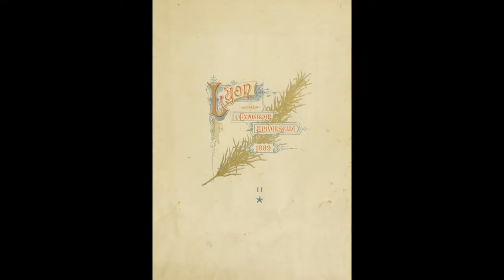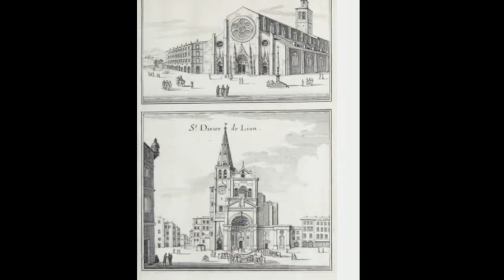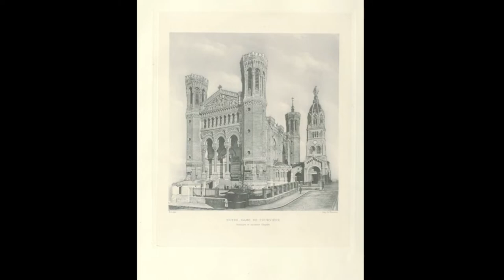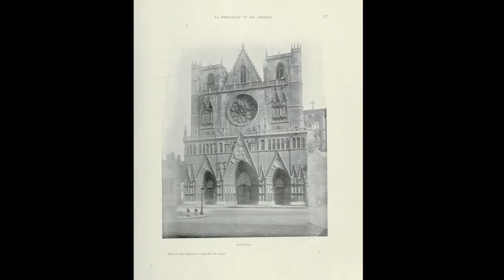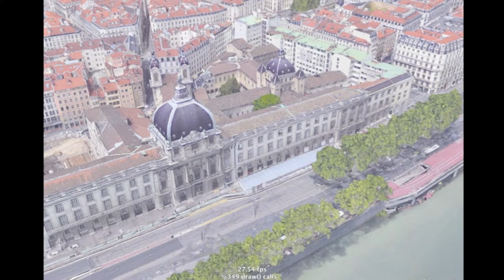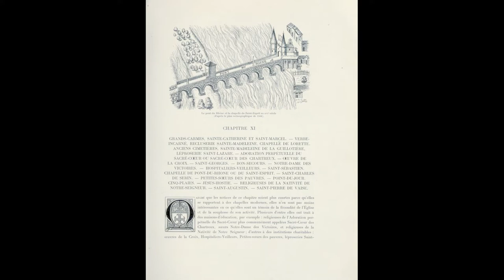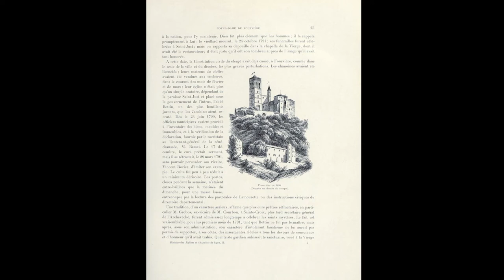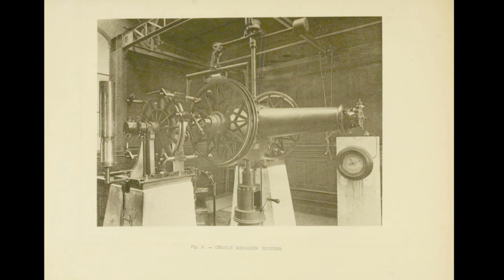Imagining Ancient Worlds LYON - Art, Castles, Tunnels and Mysteries. PEACEin it Together - ARTofDiNo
This is just a FUN exploration into the City of Lyon, France... Formerly Gaul, and before that.. who knows.. This city is a Prehistoric Wonder that isn't often talked about.. I originally noticed the interesting architecture and maps from Old Books, and then began to wonder what it looked like today via Google eARTh... If i get something wrong, no worries, let me know.. It's mostly Theory, and it's ALL intended to expand the Collective Imagination :)

When i started looking at LYON, it basically appeared that the whole city was built amidst these massive ruins, catacombs, hills, and with lots of beautiful and elaborate 'churches'... It's always interesting to compare the architecture and maps of 100s of years ago, with our modern maps to see how much has changed..

The Wiki History of Lyon is not very descriptive, and leaves a LOT of gaps in time periods, which just add to the mystery and make it more necessary to ponder some theories.. Possibly every city on eARTh could be examined in this way, combining old photos with modern maps, and maybe discoveries can be made in these areas where people have neglected due to the cluster-rush of our modern lives...

If only we could see into or dig up and explore all of the ancient ruins that existed.. perhaps something would be uncovered which leads towards a revelation of thought and pieces it all together.. but how deep would we have to go?? when do the ruins stop?? who were the Original Builders upon this eARTh???

We must discover the Truth about Our Ancient Ancestral MASTERS of ART, Architecture, Physics, Science, Spirituality, Medicine and more! Anybody that assumes we today are smarter than Ancient beings, is a FOOL.. They knew so much, and were existing in a way that we simply cannot grasp.. YET..

So enjoy the many avenues of thought within this video... These videos are meant to inspire others to think differently, and PEACE together ideas that may be laying dormant.. if i spark some form of thought or realization in any of the viewers, i encourage you ALL to share it and we will continue to build upon these ideas together.. As a community of Truth Seekers, we must rely on eachother to rearrange the pieces and reWRITE this history which has led us in the wrong direction for (away from our full potential) for far too long...

By unlocking the secrets of Our Human Origins of Civilization, we can continue to realize the many miracles of Life on eARTh, and be appreciative of those who have granted us this space... whoever, or whatever they are... :)

If Anyone out there is from Lyon... Share a comment and tell us something cool that you've discovered or heard... There are many more cities to explore in this way.. and will become part of the IMAGINING ANCIENT WORLDS - videos...  because if WE don't put in the effort.. future generations will continue to be stifled and led down paths of hate and depression... instead of being lifted up to higher realms of consciousness, determined to attain NIRVANA... which should be the focus of EVERYONE!

All Music, (Ink) Art, Thoughts, and Video by diNo. ;)

... Our Charity dedicated to Spreading Positive ART, inspiring people to achieve Creative Mastery.. and SAVING eARTh, the Animals and Nature, forever by Honoring the Beauty, Mystery and Perfection of Life.